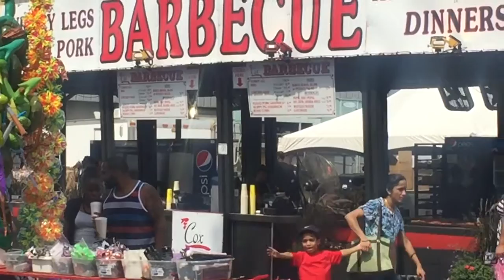Ohio State Fair 2015 with Doug Mell